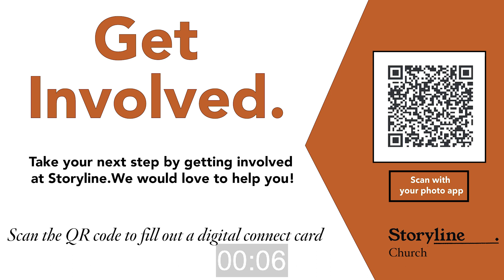March 19, 2023 - Storyline Church - Online Service